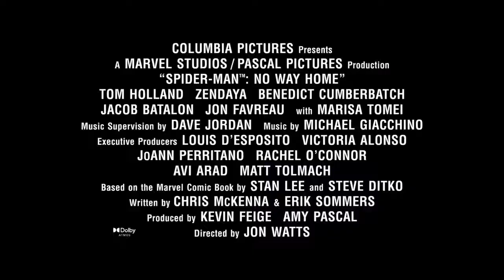Spiderman nowayhome new trailer| 9 December 2021